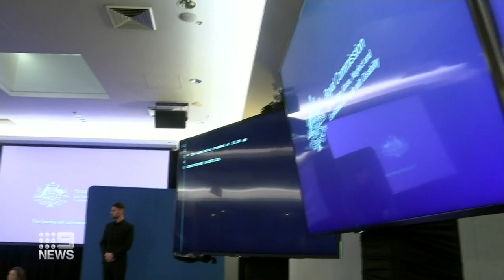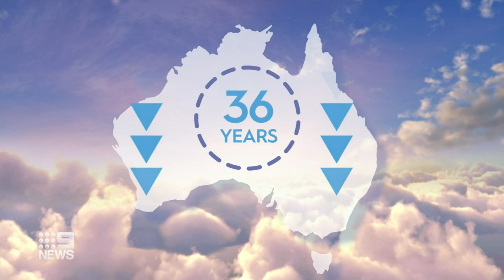Shocking revelations about treatment of people with disabilities | Nine News Australia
The royal commission into the treatment of people with disabilities has revealed shocking details of neglect and abuse in the health system.